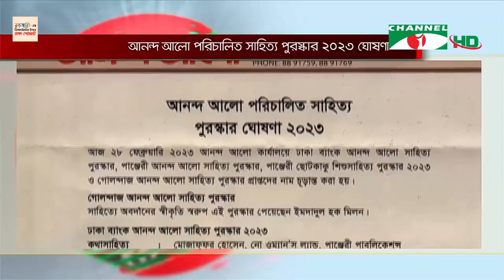গোলন্দাজ আনন্দ আলো সাহিত্য পুরস্কারে ভূষিত হয়েছেন ইমদাদুল হক মিলন